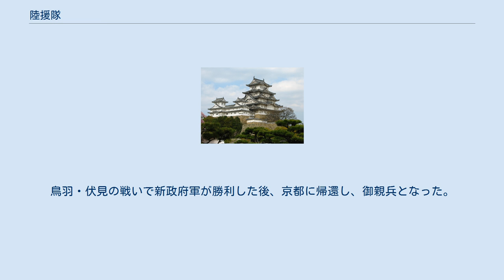陸援隊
中岡慎太郎 陸援隊（りくえんたい）は、江戸時代末期（幕末）の慶応3年5月25日（1867年6月27日）、土佐藩出身の中岡慎太郎によって組織された武力討幕のための武力集団（浪士隊）。
 慶応3年（1867年）4月、中岡の同志・坂本龍馬が組織した亀山社中が海援隊として土佐藩に付属する外郭機関となったのに続き、中岡も長州で見聞していた奇兵隊を参考に、薩土討幕の密約に基づいて土佐藩に付属する遊軍として陸援隊を結成した。
土佐藩主・山内豊範の側役・福岡孝弟は公武合体から倒幕へと動く時流に乗るために、脱藩して勤皇活動を行なっていた中岡や坂本らを土佐藩の影響下に収めて、海援隊と陸援隊とを併せて翔天隊とする構想であった。
脱藩の罪を許された中岡が隊長となり、京都白川の土佐藩邸を本拠とした。
尊皇攘夷の思想を持つ土佐藩、水戸藩の脱藩浪士が中核となり、隊士は総員77名であった。
薩摩藩からは洋式軍学者鈴木武五郎が派遣され、支援隊の十津川郷士ら50名と共に、洋式調練を行った。
食事は河原町の土佐藩邸から支給された。
陸援隊の内部には新選組など幕府方の密偵が入り込んでいたといわれる。
 慶応3年11月15日（1867年12月10日）、京都河原町において隊長の中岡が坂本と共に暗殺されると（近江屋事件）、同志の田中光顕、谷干城らが隊を指導した。
同年12月7日（1868年1月1日）、隊士の一部が海援隊士らと共に、京都油小路の旅籠・天満屋を襲撃して、紀州藩士三浦休太郎を襲い、新選組と戦った（天満屋事件）。
 翌8日、岩倉具視の密命を受けて鷲尾隆聚を擁して高野山に向かい、12日に陸援隊が中心となって挙兵し、王政復古した朝廷に紀州藩を恭順させた。
続く鳥羽・伏見の戦いに際しても高野山に滞陣して紀伊、大和の勢力を牽制した（高野山挙兵）。
鳥羽・伏見の戦いで新政府軍が勝利した後、京都に帰還し、御親兵となった。